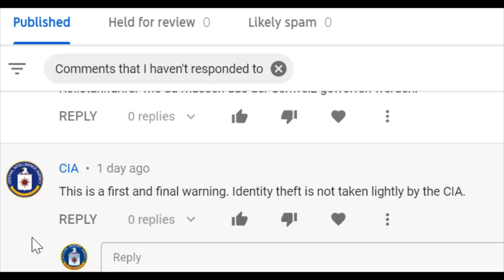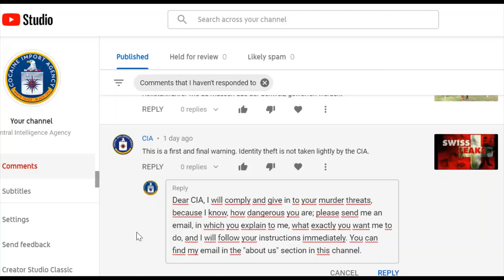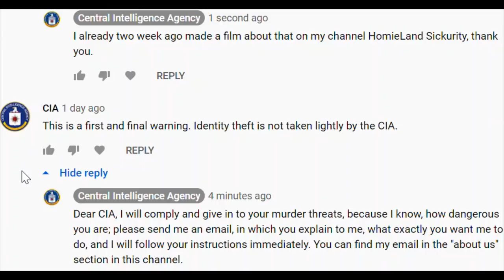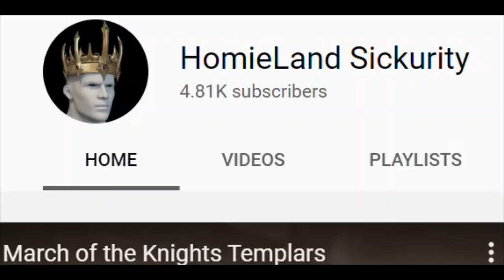Sean Hross getting Concealed Murder Threats by the CIA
Probably the real CIA using another account, as they can't do their threats using their official CIA channel; it's a weird dead channel without any uploads. I feel, it's them all right.